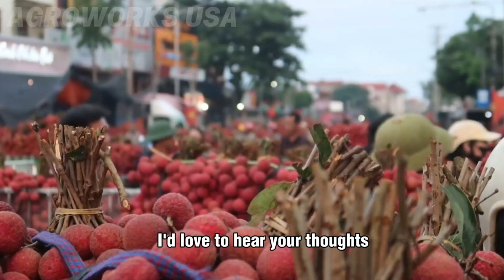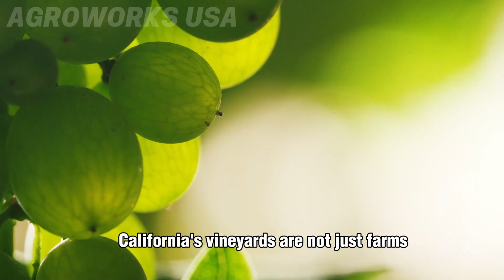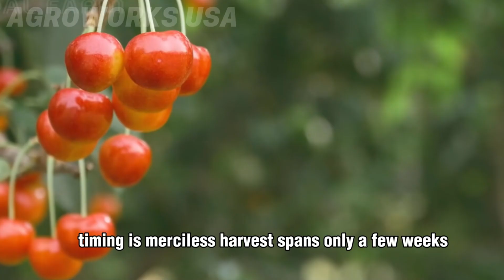Unbelievable Harvest Race 2025 💥 How Farms Collect Millions of Tons of Produce Everyday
Take a journey through the world’s largest farms and witness the incredible power of harvesting technology in action. From vast fruit orchards to massive vegetable fields, harvesting technology is revolutionizing how farmers collect, sort, and transport millions of tons of crops each season. With advanced sensors, automation, and robotics, harvesting technology increases precision, reduces labor, and minimizes waste. Across continents, modern farms are embracing harvesting technology to meet growing global food demands efficiently and sustainably. This evolution marks a new era where harvesting technology defines the future of agriculture — faster, smarter, and more productive than ever before.

The AgroWorks USA does not fully own the material compiled in this video. It belongs to individuals or organizations that deserve respect.